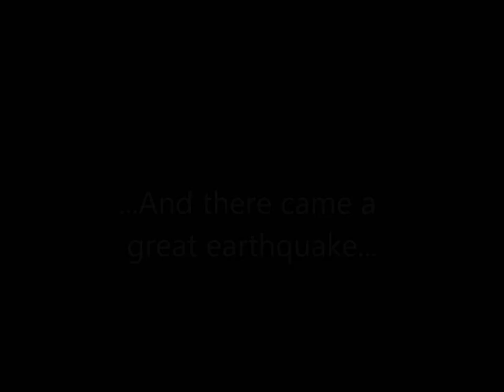Revelation - The Sixth Seal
Stop Start Video about the Sixth Seal